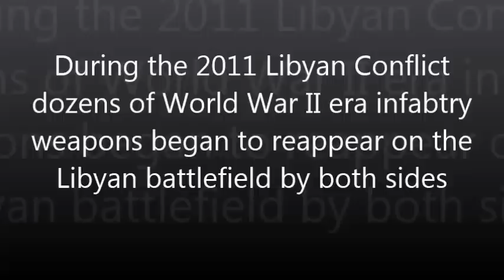World War II Relic's in the Libyan Civil War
During the 2011 Libyan Conflict dozens World War II era weapons began to reappear on the Libyan battlefield

Carcano Rifle in Libya --